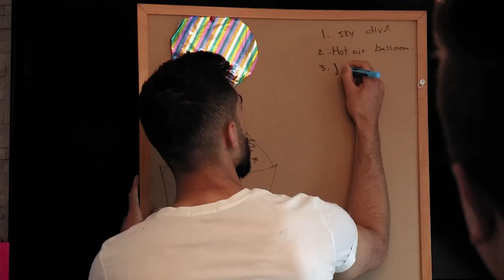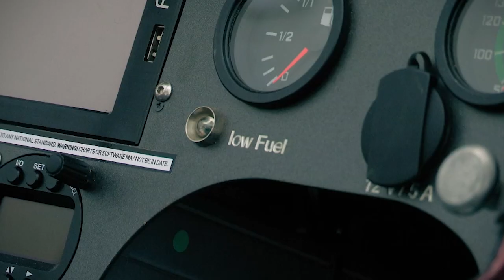Groom makes travel sick Bride fly to their wedding! | Don't Tell The Bride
Valentine's day is nearly upon us! Vikki and Ash's wedding is notably DTTB's most romantic wedding EVER! And Vikki's wedding entrance is simply iconic, some would say... from the heavens (literally)!